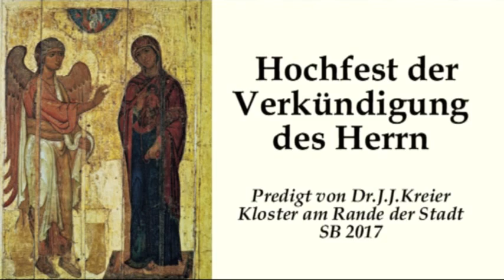Die Offenbarung des Wesens Gottes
Predigt am Hochfest der Verkündigung des Herrn von Rektor Dr. Johannes J. Kreier im Kloster am Rande der Stadt/ SB 2017.